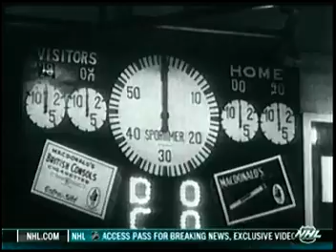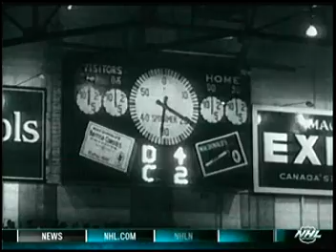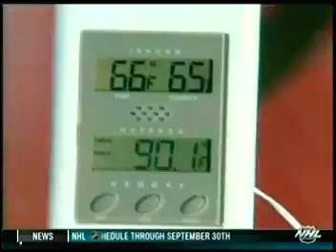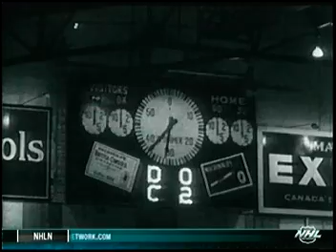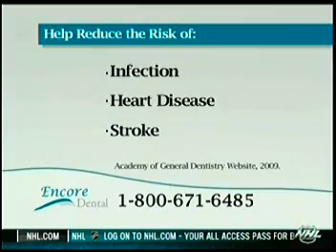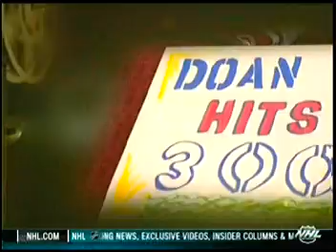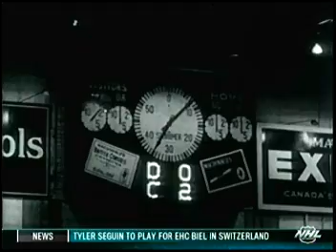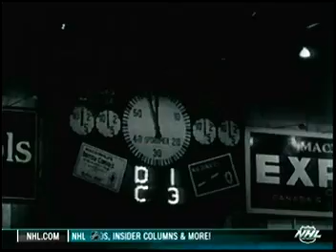1955-56 Montreal Candiens vs Detroit Red Wings